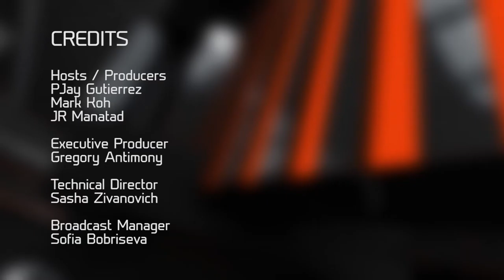The Crossover: Can You Score? Sponsored by Cool Cane Juice (11/11/16)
Brought to you by Cool Cane Juice, it will bring back memories or it will create a new one.

A NEW SEGMENT! And it's a gameshow! Basketball-related questions, make the shot, have a chance to answer the question and win!

The Crossover is a weekly basketball television show for the Filipino community that airs on Filipino TV locally here in Canada. Ask your local service provider to order Filipino TV!